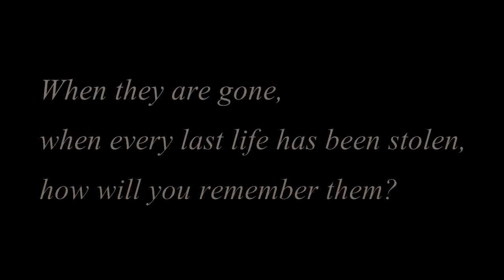LOST TRIBE of Tierra del Fuego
The Selk’nam tribe is a formidable native group to have ever inhabited Tierra del Fuego archipelago, one of the most unforgiving and hostile regions, located at the southern tip of South America. They are the last indigenous tribes to have encountered European invaders. It is estimated that by the time Europeans first made contact in their attempt to conquer Tierra del Fuego the nomadic Selk’nam had been living there for thousands of years and numbered approximately 4,000.  In 1919, there were more than 200 of the Selk’nam people remained on the island. This ill-fated tribe went from being the most prominent in Tierra del Fuego to being all but extinct, a little over 100 years later. The last full-blooded Selk’nam tribesperson died in 1974 and, by 1990, there were no longer any Ona-language speakers left in the world. The cultural heritage of the Selk’nam, had all but disappeared. The Selk’nam are considered extinct as a tribe.